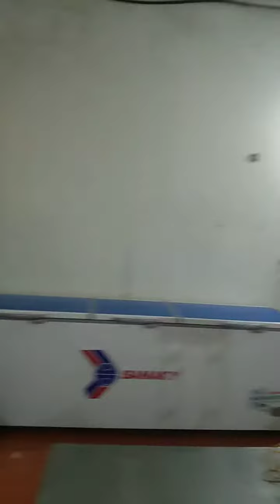REVIEWS CƠ SỞ SẢN XUẤT GIÒ CHẢ DUNG LƯƠNG TP LAI CHÂU